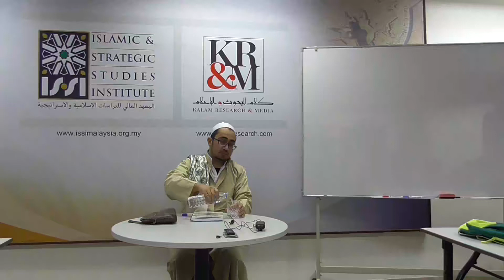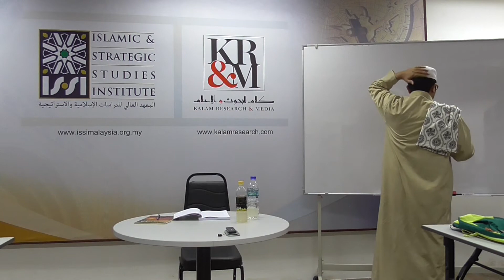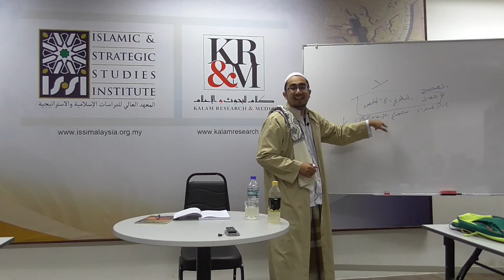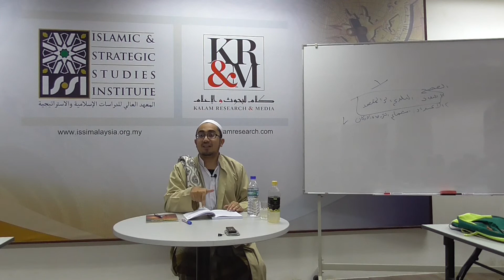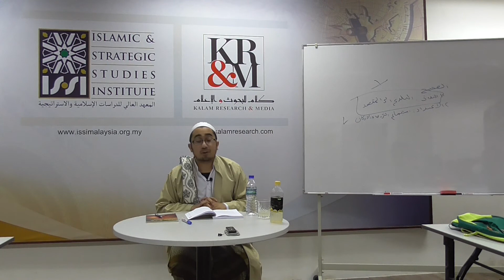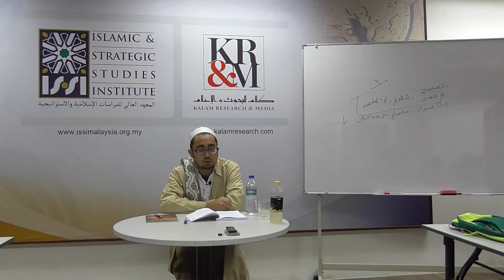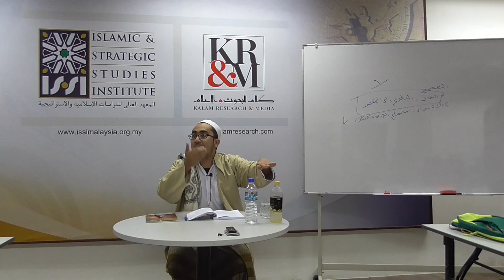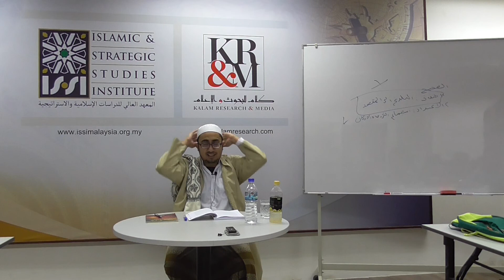Hashiyah 'ala Sharh alWaraqat 4a - Habib Ali Baqir alSaqqaf